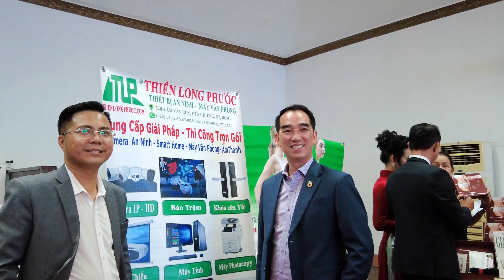CLB VĂN HÓA DOANH NHÂN: Nhiệt huyết – Trách nhiệm – Sáng tạo – Tôn trọng – Sẻ chia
Chiều ngày 28/4 vừa qua, tại Cung Văn hóa Lao động đã diễn ra buổi lễ ra mắt Câu lạc bộ (CLB) văn hóa Doanh nhân tạo nên sự kết nối các giá trị thiết thực, hiệu quả.

Với Ban Chủ nhiệm đầy tâm huyết và có nhiều kinh nghiệm trong từng lĩnh vực phụ trách theo mỗi ban: Ban Xúc tiến Thương mại, Ban Truyền thông – Sự kiện, Ban Đào tạo, Ban Hoạt động Cộng đồng, Ban Nhân sự, Ban Tài chính, hoàn thiện về cơ cấu tổ chức; Câu lạc bộ Văn hóa Doanh nhân sẽ phát huy, lan tỏa mạnh mẽ các giá trị tích cực, nổi bật, đậm đà bản sắc trong thời gian tới, bằng nhiều hoạt động được tổ chức liên tục, xuyên suốt nhiệm kỳ I (2021 – 2023).

Phong Cách Đời Sống - Đọc tin mới Online - Phong Cách Tin Tức, Phong Các Sống
Kênh YouTube chính thức của Phong Cách Đời Sống. Đăng kí theo dõi kênh để xem những tin tức mới nhất:

Giấy phép số 37/GP-TTĐT do Sở Thông Tin và Truyền Thông TP. Hồ Chí Minh cấp ngày 04/06/2019.
Ghi rõ nguồn “Phong Cách Đời Sống” khi phát hành lại thông tin

CHỊU TRÁCH NHIỆM NỘI DUNG
Dương Kiều Diễm

CÔNG TY TNHH KKD - PHÒNG MARKETING
33 Đường 1E KDC Trung Sơn, X.Bình Hưng, H. Bình Chánh, Tp.HCM.